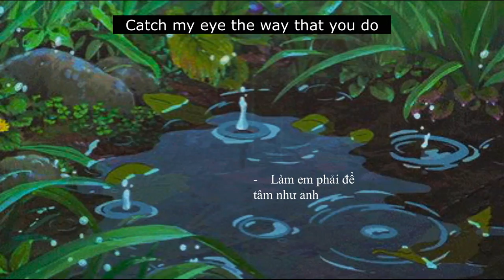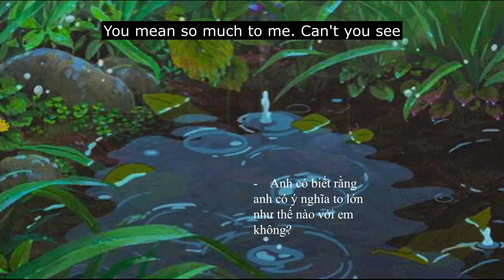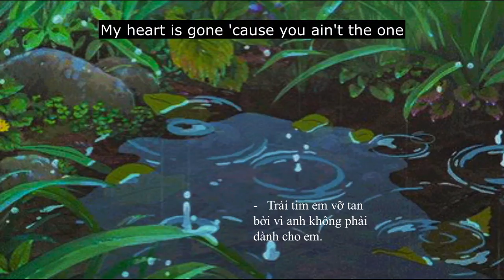[VIETSUB] - Jereena Montemayor - I LIKE YOU🎵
Lyrics
You're sweet
And you're cute
I really wanna get to know you
But I'm shy
You are too
Why can't I just say I like you
Ain't not other boys who
Catch my eye the way that you do
I don't know what to say
Please go easy on me cause
Things just might work out
And that's so great
I wanna be your happiness
Cause maybe I'm the best for you
So I wait
Cause I know you're the best for
Me ooh ooh
You mean so much to me
Cant you see
Ohhh

My heart is locked but you are the key

Times gone by
And nothing has changed
I was hoping that you feel the same
It's just hard
To feel like this
I gotta go but you will be missed
Cause I'm just like some others
Who won't catch your eye the way that I should
I know this ain't easy
This may sound a little cheesy but
Things just don't work out and that's okay
I hope you find your happiness
Cause I just want the best for you I swear
Even if it doesn't mean
Me ooh ooh
Youll always mean a lot to
Me ooh ooh
My heart is gone cause you ain't the one
 ~Lia~